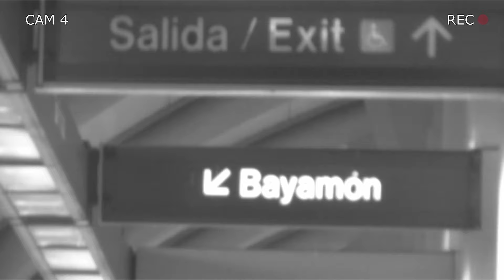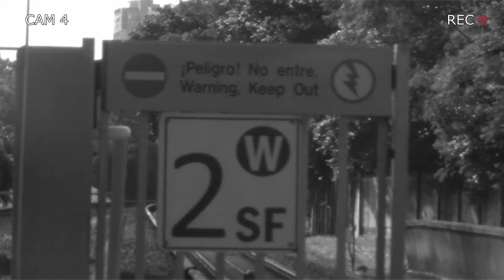FaceTime - Villafañe (Official Visualizer)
Lyrics

Te acostumbraste a llamarme por Facetime
Y yo que contestaba todas las noches
De repente no existe respuesta
Ya ni contestas no

¿Qué pasó con lo que había, las cosas que decías?
Quisiera repetir ese día
Ya no veo los videos que subías
Con las canciones mías

No sé si volverás
No me niegues, que si vuelves a verme
Te llegan los recuerdos, rápido llamaras
A ti yo todo te daría y si nos vemos escondidos
Regálame otro polvo de amistad

Si en mi mente lo nuestro no termina
Y en la tuya no lo quieres dejar a mitad

Regálame una noche de esas llenas de travesuras
Yo te regalo un polvo en la parte de atrás del Acura
Yo tengo pa’ costearte, pero tu sola facturas
Ese cuerpecito te lo hicieron a pintura

Mami tuve un deja vu

Que chingamos y de mi tú te enchulaste
Baby dame lu’
Tu buscaste, pero es que nunca encontraste

Alguien como yo
Pero nadie más había
Que lo fuera hacer
Como te lo hacia

Si tu cuerpo es un hotel
Baby pago la estadía
Después quiero refound de lo que ese culo debía

Villafañe con Luandre
Dime Tvcker
Motherfucker
Yeah yeah yeahhh
Mini King
Otherwayve
De otra manera baby
De otra manera babe e e
Uoooooo

Por facetime